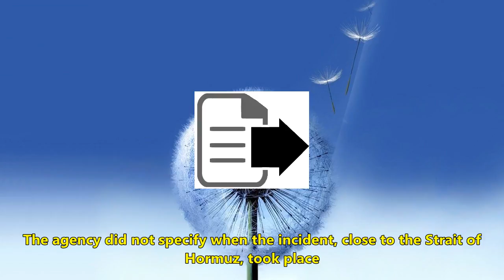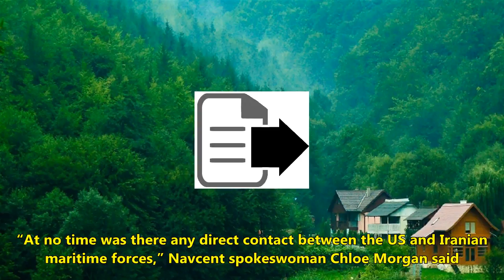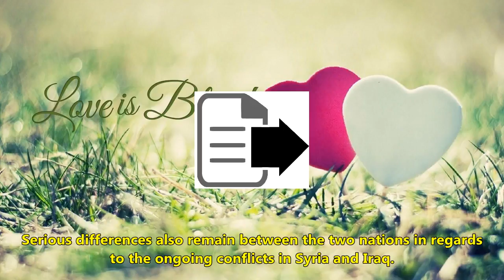Iranian military vessel 'confronts us warship in the gulf' as tensions rise